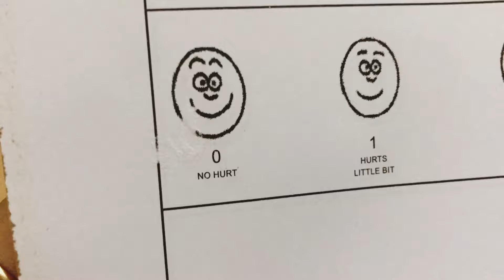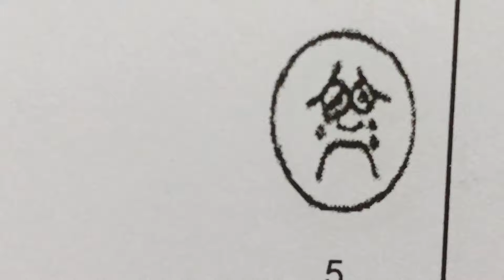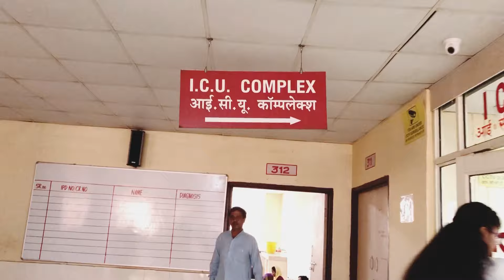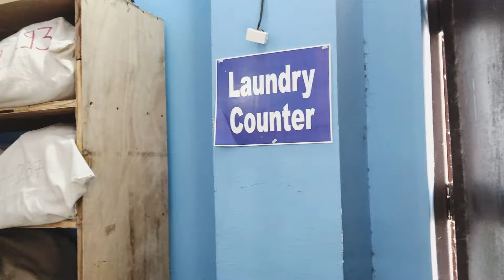DERMA posting DAY -2|| USHA gai GHAR || LAMA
DERMA day -2 || USHA gai GHAR || LAMA